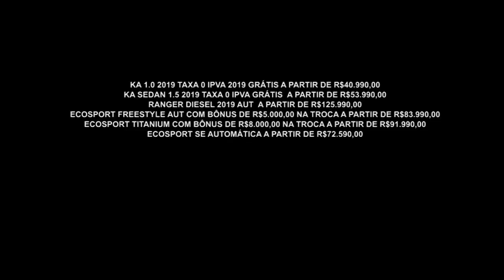Gazeta Motors - Ford Studio Versão 1